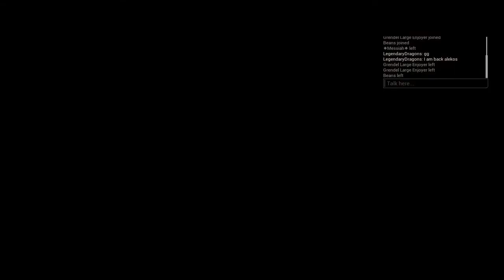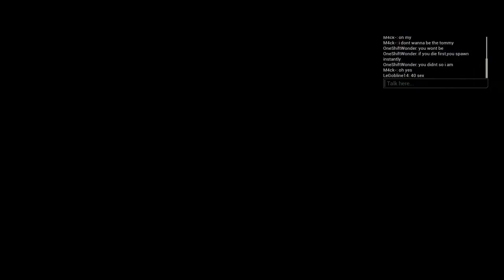A NEW FRIDAY THE 13TH PEAK! | Friday the 13th: Complete Edition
Showcasing the #1 Jason Voorhees mod build, Friday the 13th: Complete Edition!

*Friday the 13th: Complete Edition:*
Friday the 13th: Complete Edition includes all unreleased content from Friday the 13th: The Game along with original mod content. "We've put a lot of work into making this game feel new and fresh, and true to the original F13." Complete Edition Contribution Credits: Rick?, Soi, Clutzdette, Perspex, Aninoob, Anastasios Gionis, Weed Wizard, AaronRules5, Socc, Josh Leichliter, Christian Hunter, torakubi and TxylorF.

Follow or Jason's coming for you.